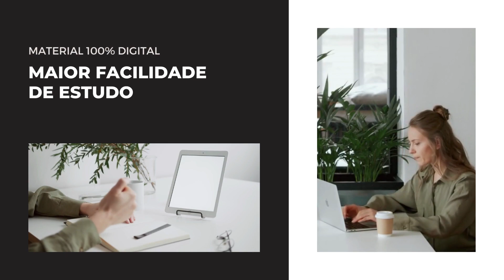Apostila SEE DF 2022 Professor de Educação Básica Telecomunicações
A Secretária de Estado de Educação do Distrito Federal anunciou retificação de um novo Concurso Público, organizado pelo Instituto Quadrix, que tem como objetivo preencher 812 vagas, além de formar cadastro reserva, com profissionais em nível superior.

Os interessados podem se inscrever, no período  do dia 2 de agosto de 2022 até o dia 31 de agosto do mesmo ano, observando o horário de Brasília, no site da organizadora. A inscrição só será validada mediante pagamento de taxa no valor que varia entre R$56,00 e R$83,00.

➔ Cadastre-se para receber atualizações de todos os concursos 2022. Concurso SEE DF 2022👇